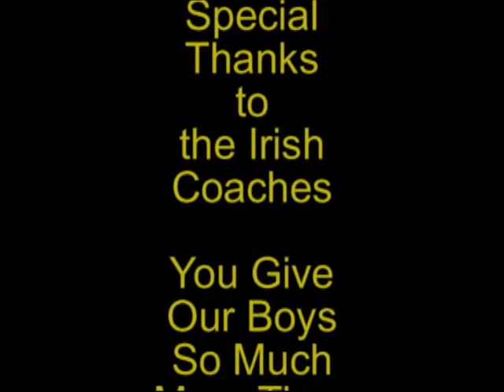Irish vs Seymour - Playoffs - 10-27-08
Fighting Irish lose to Seymour in playoff game.